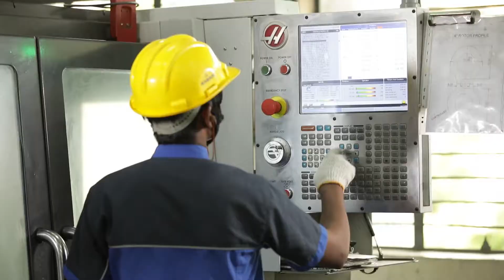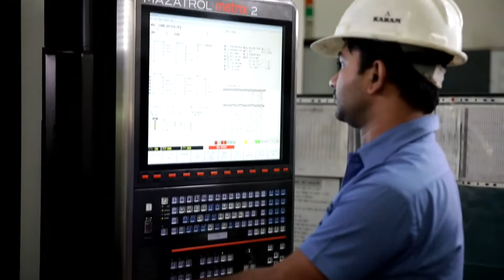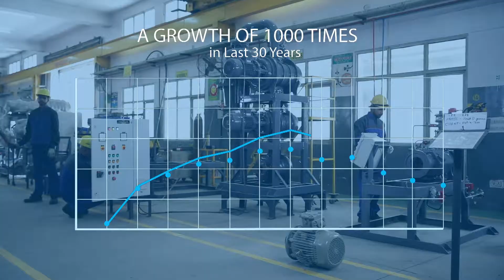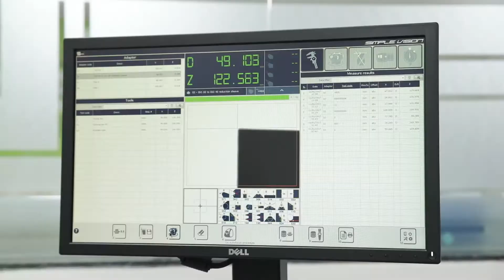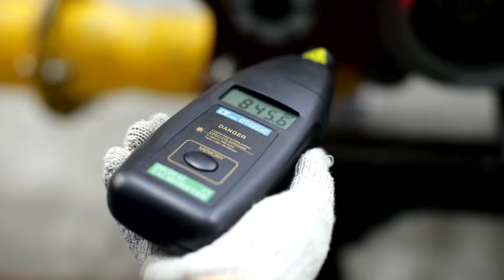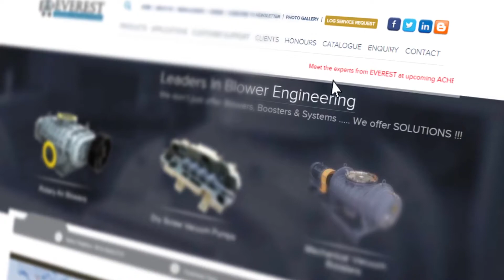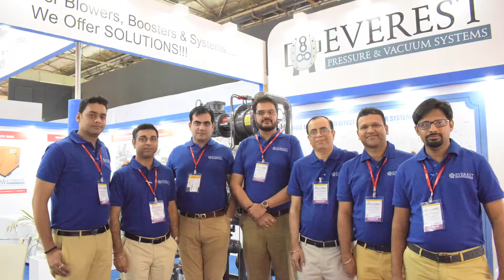Everest Blowers Group Corporate Video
India's Leading Blower & Vacuum Company.
Everest Vacuum was established with the purpose to Empower our customers’ Industrial Vacuuming needs and provide them with Innovative Cost-Saving Engineering Solutions. Today, we Proudly commit to Reduce Your Operating Cost & Increase Productivity.